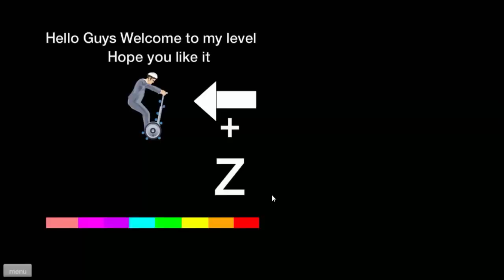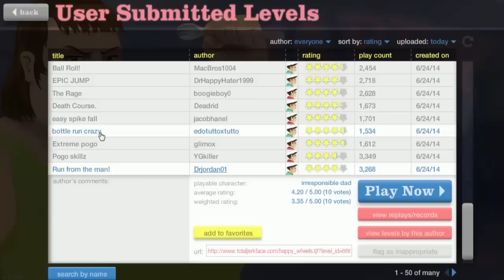Happy Wheels #20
Skype: kungurelisss.pl

Kolejny odcinek z Happy Wheels :D